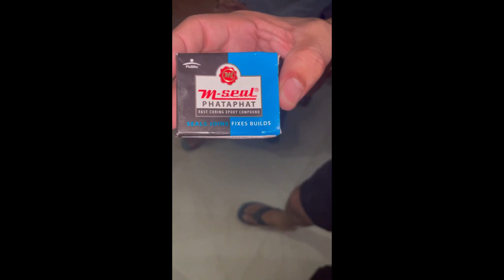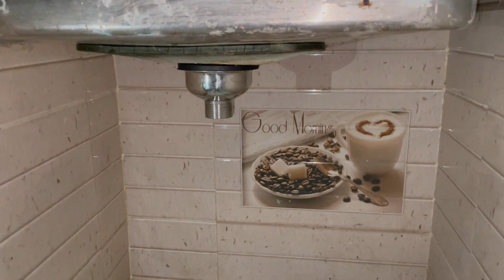kitchen sink strainer fitting | sink ki jali kaise lagaye